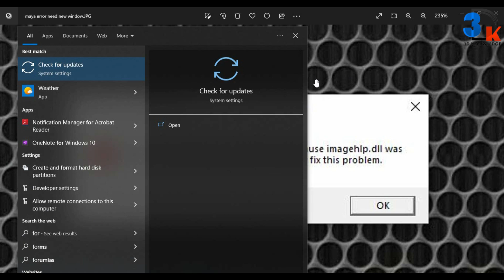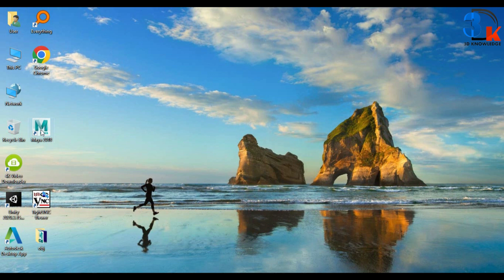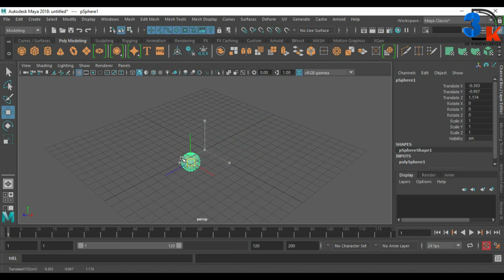Maya Not Open | Fix 3D Maya Not Open | Maya Fails To Start On Launching | Maya Application Not Open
When we are using any software it is running smoothly it's very good but if software not open or any bug come we feel trouble in this video I will tell about Maya application not open or Maya not run I will give you solution how to fix the problem of not open Maya.

Video Chapters:
Video Intro:- 0:01
Maya System Error:- 0:17
Check Window Update:- 0:48
Maya Application Launching:- 1:55